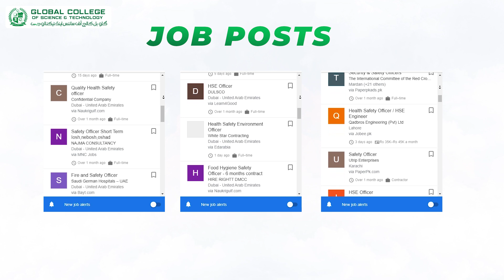Global College of Science Rahat Kot Swat | Tasheer.pk | Commercial Ad | Safety Course